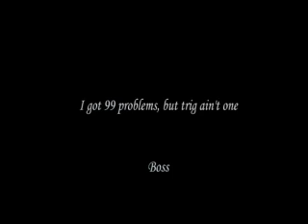"I've Got 99 Problems, but Trig Ain't One"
Grade 11 Math Project by Eric, Muzeen, and Reid